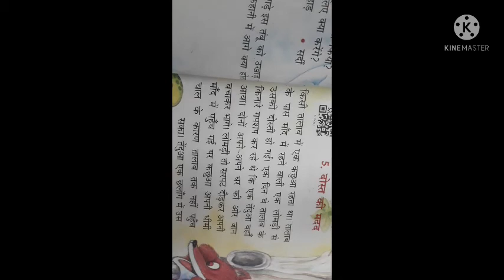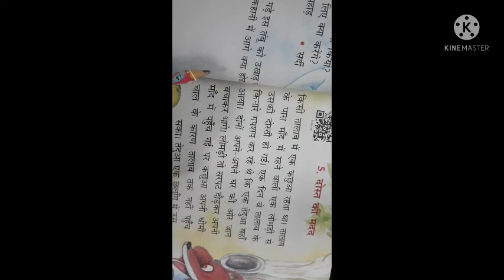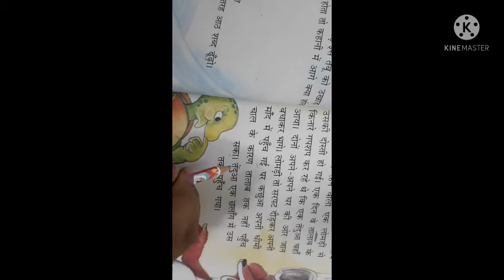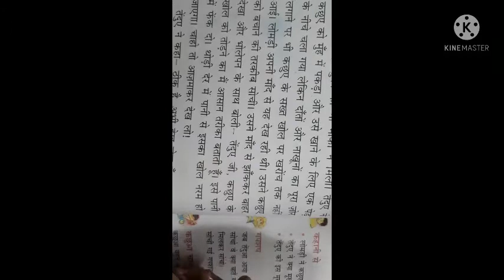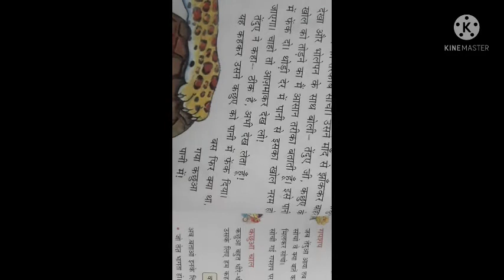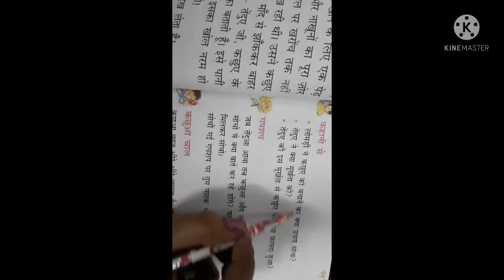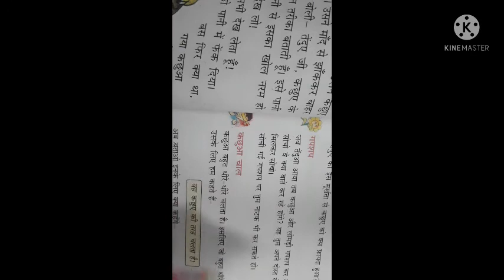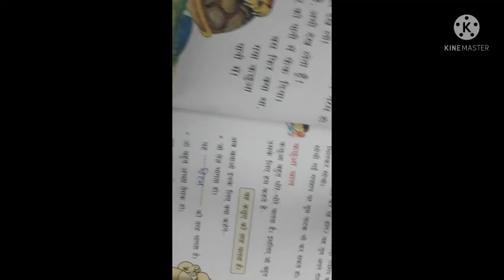std 2 hindi ch 5 vid 1h m